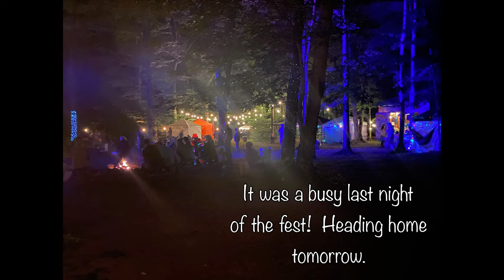Beaver Island Music Fest July 2021 - Day 3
Follow along on my trip to sell my headbands at the Beaver Island, Michigan music festival in July 2021

Etsy - Gypsy Charmer Headband